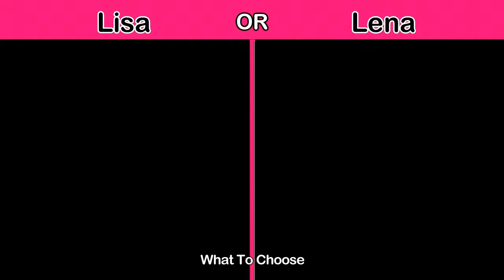Lisa Or Lena, Fashion Styles and Korean Fashion Hair Accessories Choices